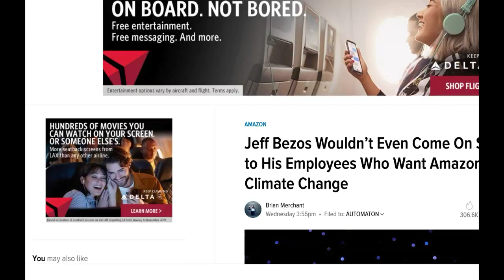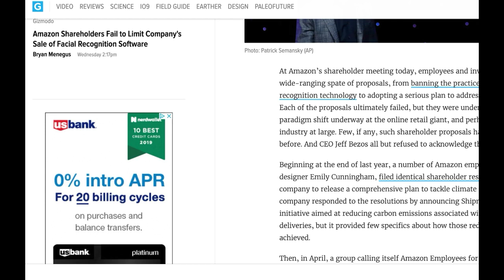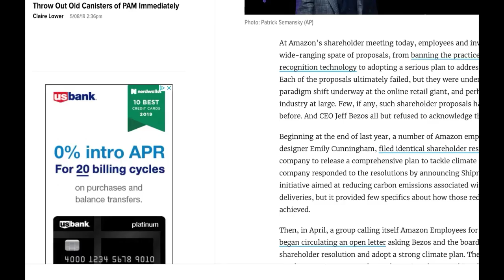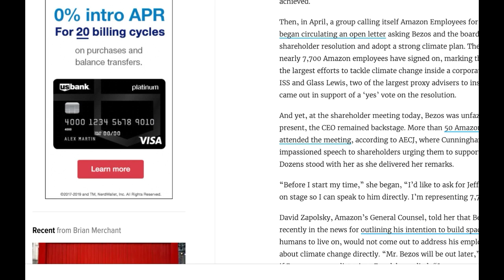Bezos Refuses To Listen To Employee Climate Speech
From GetYourNewsOnWithRon.